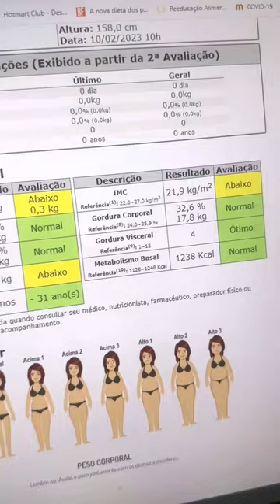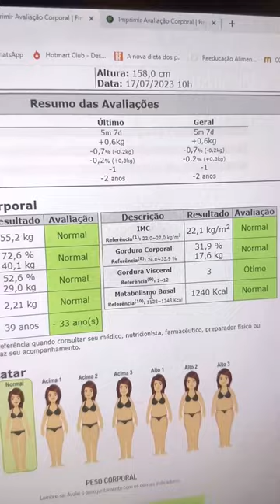COMO EU RECOMENDO: Com a Nutricionista Adriana Azank | Aminoácidos Essenciais e Sarcopenia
Mês do Nutricionista Central Nutrition! 💚

📌No primeiro vídeo da série, “Como eu Recomendo”, a Nutricionista convidada, Adriana Azenk, discorre sobre como a sarcopenia pode afetar os idosos e como os aminoácidos essenciais podem auxiliar nestes casos.

🧠 Durante todo o mês de agosto, cinco profissionais, que já são referência na prática clínica, compartilharão informações valiosas sobre como eles recomendam os produtos Central Nutrition!

📲 Acompanhe nossos canais de comunicação, aprenda com eles e fique por dentro de todos os episódios desta serie especial para o mês do Nutricionista.

Central Nutrition
Nossa essência é ciência! 💚

➡️Você, profissional da saúde, quer ser prescritor da Central Nutrition? Saiba como

➡️Quer revender produtos da Central Nutrition na sua loja, clique

➡️Dúvidas? Fale Conosco via WhatsApp